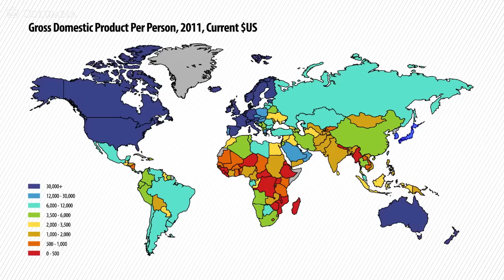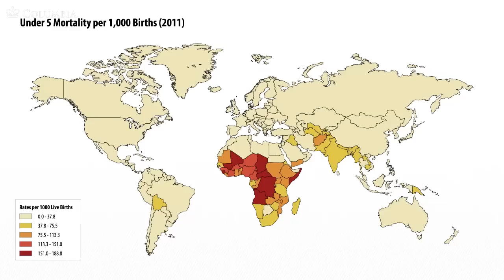MOOC | Jeffrey Sachs - The Age of Sustainable Development | Lecture 1, Chapter 3